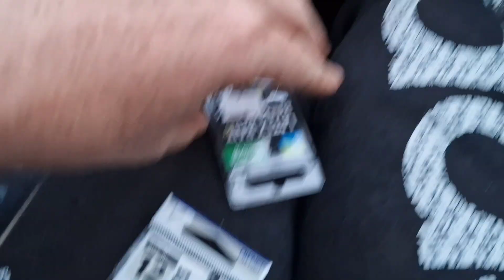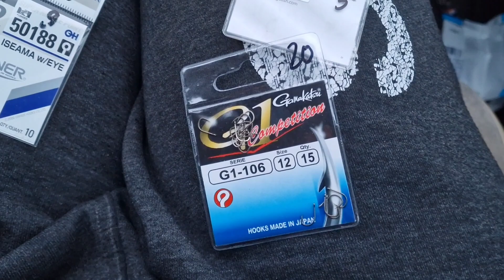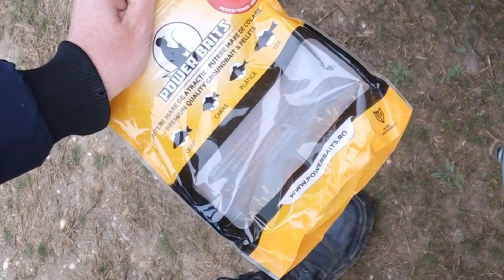Plin de caras pe locul acesta la Dunare